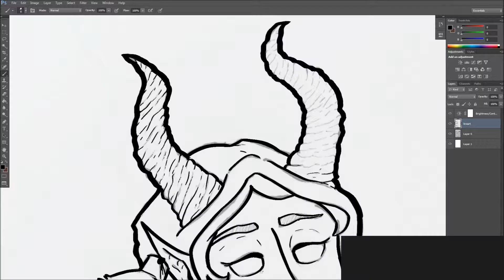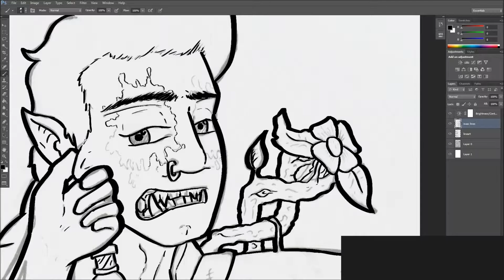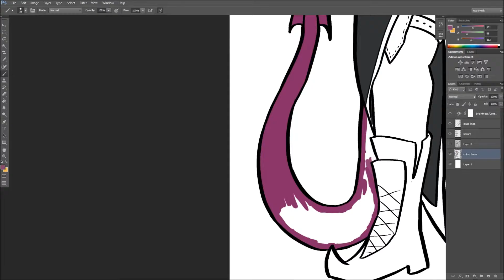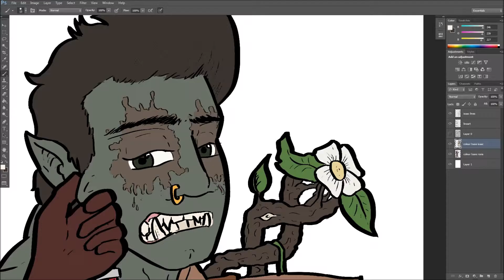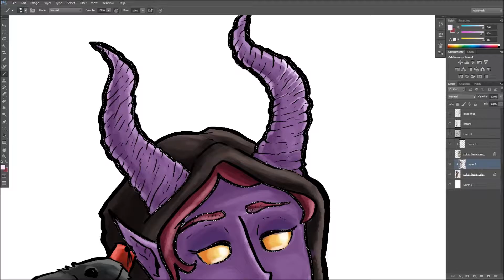Tiefling wizard and Half-Orc druid (DnD character speedpaint)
Drawing mine and girlfriends latest DnD characters :). I felt like sharing this because it's one of the first times I've been pretty happy with an attempt at (almost) human anatomy, even if i still have a ways to go.
(sorry for the grey box that's there for a couple mins, I was getting facebook pop-ups i wanted to hide and it took me a while to figure out how to disable them)